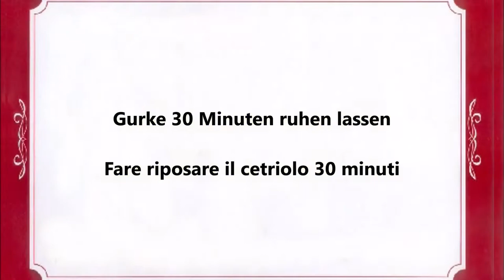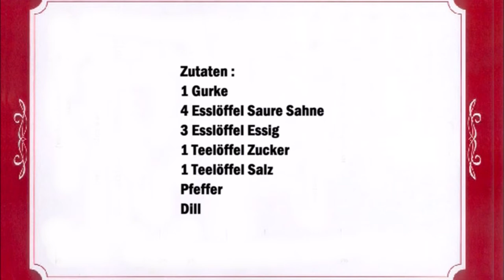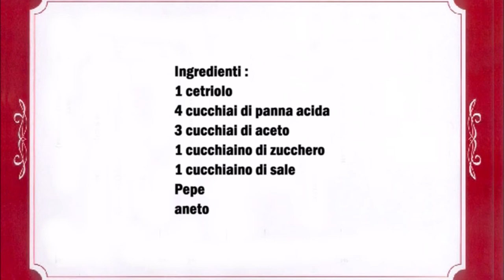Ostpreußischer Gurkensalt / Insalata di cetrioli della Prussia orientale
Deutsch :
1 Gurke
4 Esslöffel Saure Sahne
3 Esslöffel Essig
1 Teelöffel Zucker
1 Teelöffel Salz
Pfeffer
Dill

Gurke in sehr dünne Scheiben schneiden, danach mit dem Salz vermischen und für 30 Minuten ruhen lassen.
Danach die Gurkenscheiben ausdrücken.
Die Gurken Flüssigkeit mit der Saure Sahne vermischen. Danach den Essig dazu geben und den klein gehacktem Dill. Zum Schluß mit Pfeffer und Zucker würzen.

Italiano :
1 cetriolo
4 cucchiai di panna acida
3 cucchiai di aceto
1 cucchiaino di zucchero
1 cucchiaino di sale
Pepe
aneto

Tagliate il cetriolo a fettine molto sottili, poi mescolate con il sale e lasciate riposare per 30 minuti.
Spremere le fette di cetriolo.
Mescolare il liquido di cetriolo con la panna acida. Aggiungere l'aceto e l'aneto tritato finemente. Infine condite con pepe e zucchero.